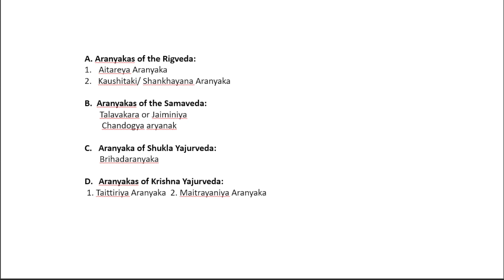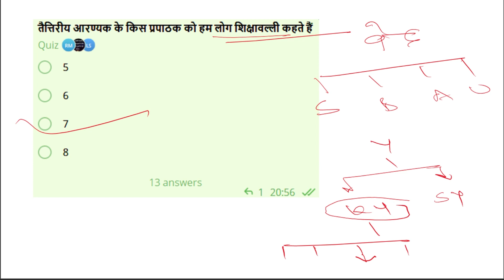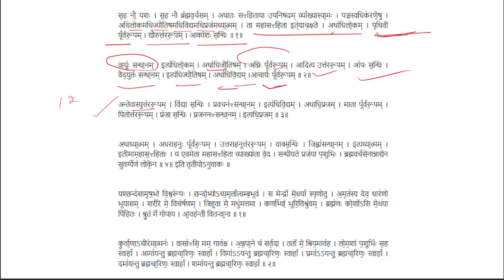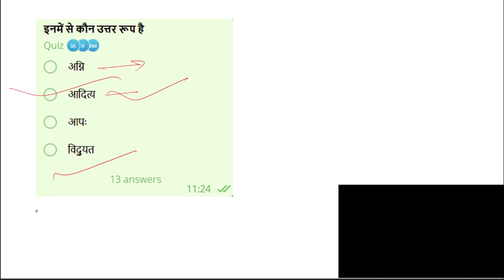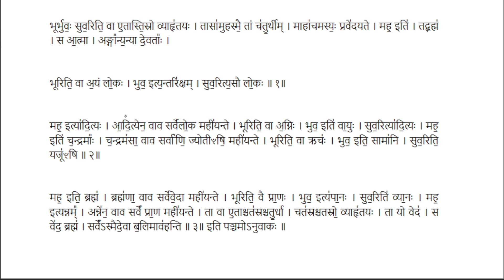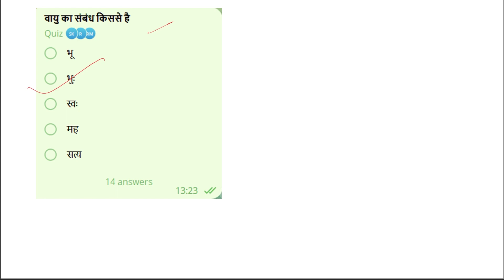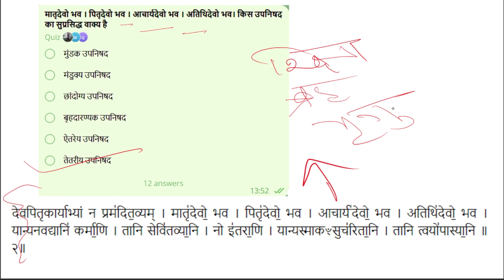QUIZ from तैत्तिरीय उपनिषद् (Taittiriya Upanishad) unit II UGC NET/JRF YOGA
Join Us if you are preparing for NET/JRF in Yoga. On this channel you will find unique question and updated study material related to UGC NET exam.

You can also join our WhatsApp group for free notes and Solved previous year questions.